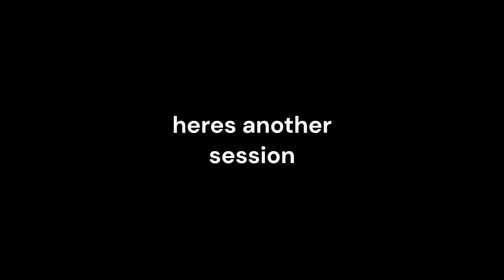Karting with randos part 1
something about karting at msr

I won both of these sessions btw